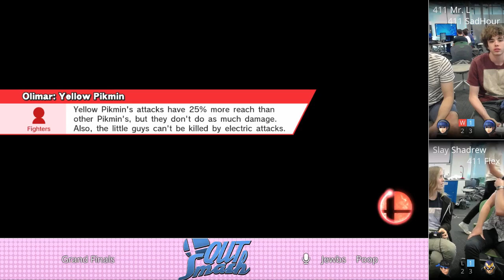QUT10: Mr. L/SadHour vs Shadrew/Flex (Grand Finals)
QUT Smash (QUT) is a Monthly Super Smash Bros. for Wii U tournament series in Queensland.
411 | Mr. L (Marth) & 411 | SadHour (Marth) vs Slay | Shadrew (Ryu) & 411 | Flex (Lucina) -- Watch live